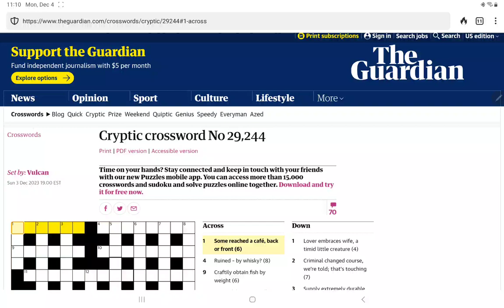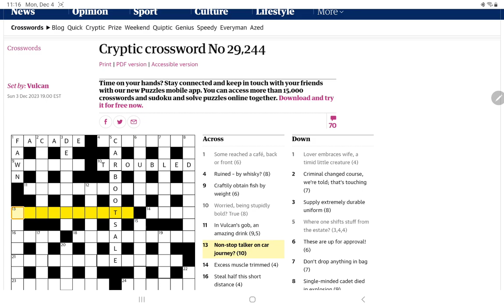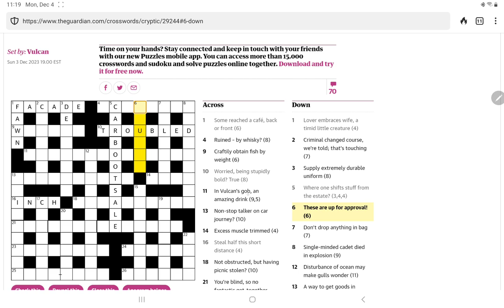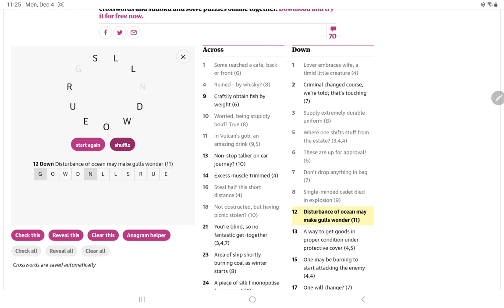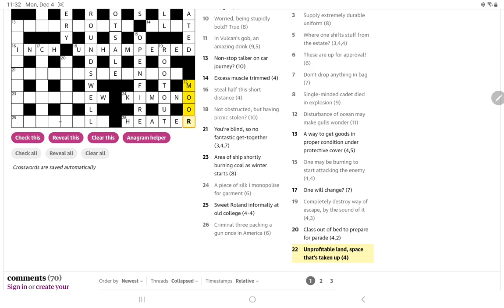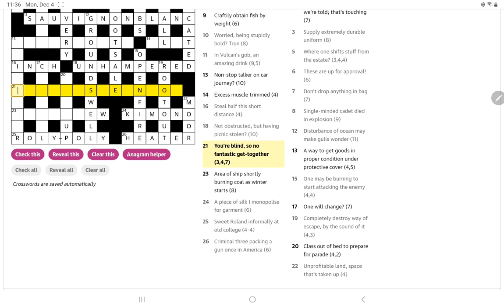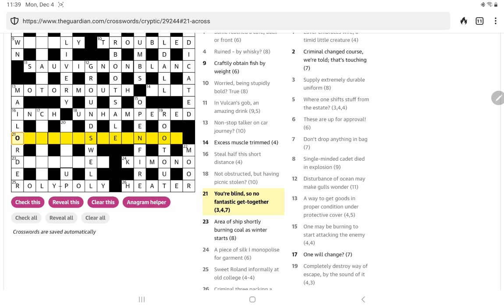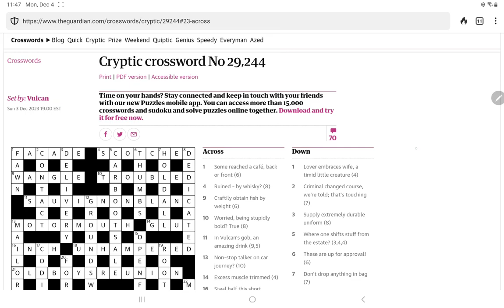Guardian Cryptic Crossword (Monday, 4 December 2023)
In which I attempt to solve the Guardian's Cryptic Crossword No. 29,244.